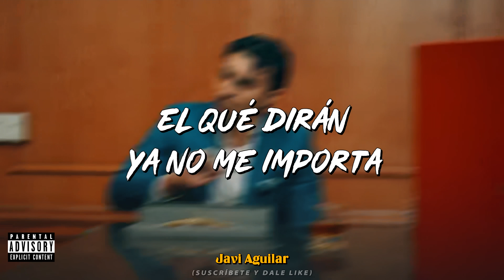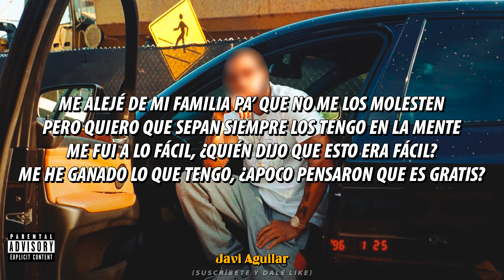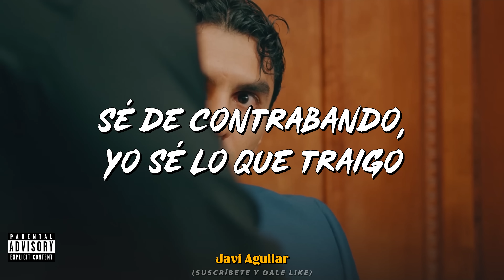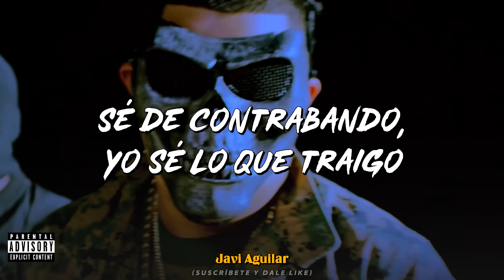(LETRA) Rey Duque V2 - El Makabelico El Comando Exclusivo